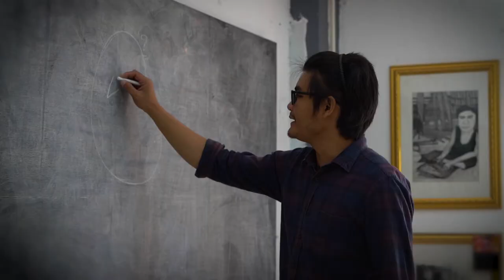ศิลปะเพื่อชุมชน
เมื่อศิลปะไม่ใช่แค่การวาดเขียน แต่กลายเป็นสื่อกลางในการถ่ายทอดภูมิปัญญาชุมชน

TEP2019
✳Instragram : @tep_thailand_education